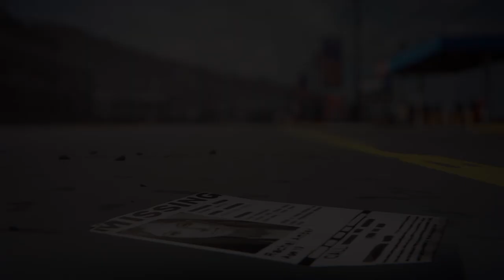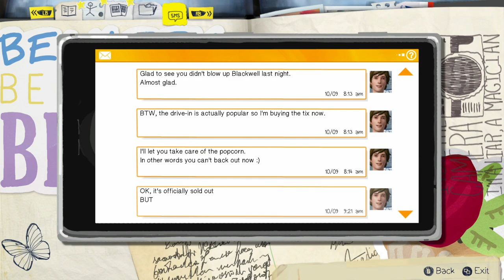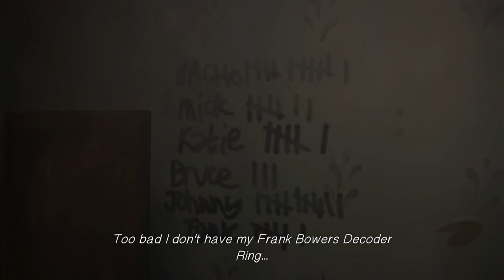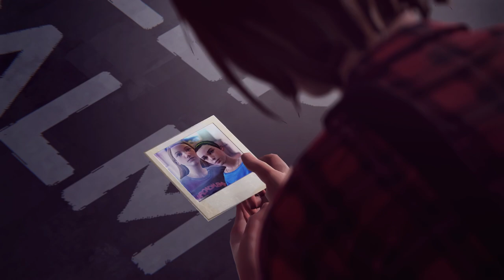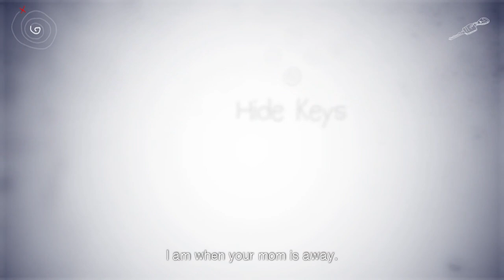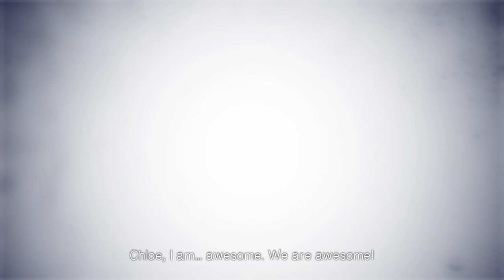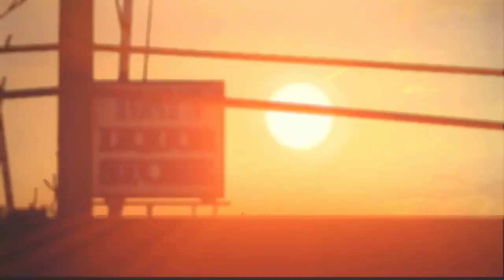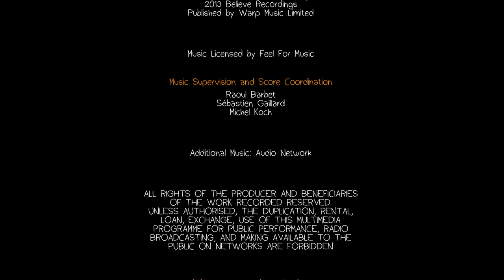We Changed The Entire Past: Life Is Strange Walkthrough - Part 9